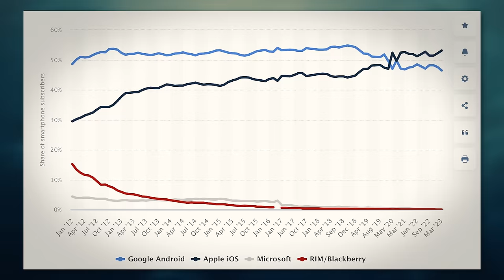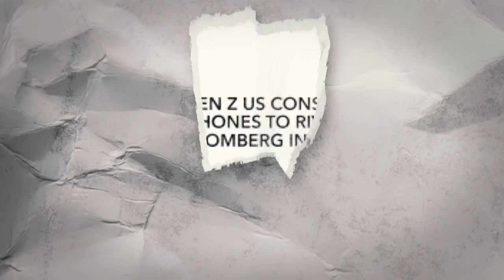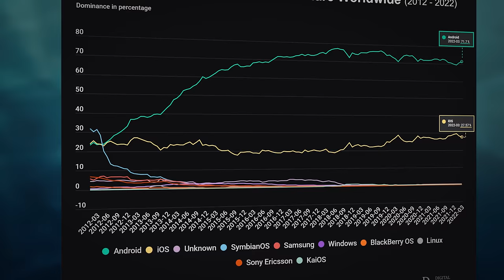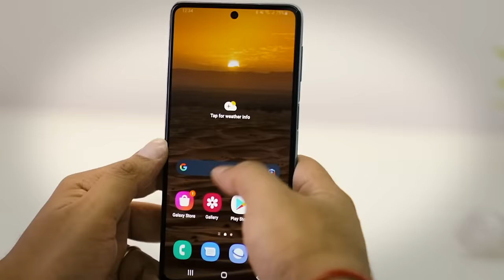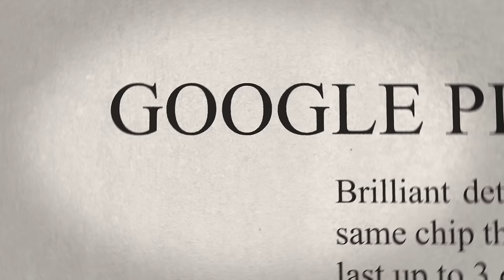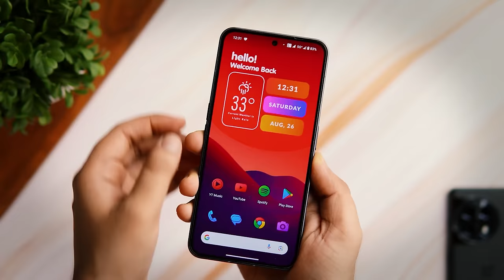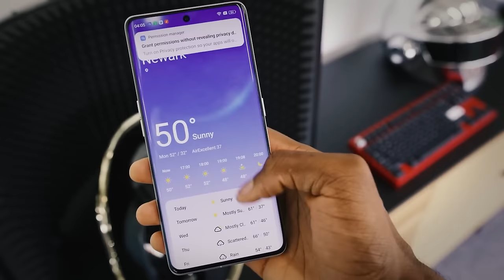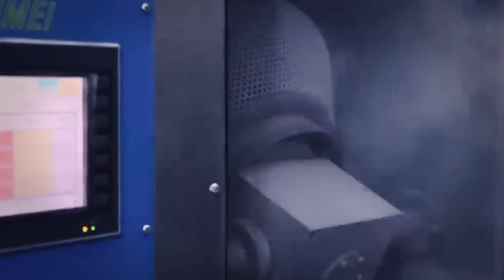What’s Happening To Android?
Android vs. iOS is one of the most contentious battles within the tech world or at least it was. More recently, it seems that iOS has been destroying Android not just within the US but internationally. Within the US, iOS has captured the majority of users. Internationally, Android still has the majority but over the past several years, Android’s market share has fallen 8% which given the size of the smartphone market means a loss in hundreds of millions of users. This trend is especially evident amongst younger generations who by far prefer iOS. There are ways to explain this trend using logic such as Androids becoming more expensive, Androids losing their customizability, and Android losing its performance edge. But, the larger trend at play here is users’ shifting needs and desires regarding their smartphones. Given that smartphones have become an essential part of daily life, many more people value the small things that iOS offers. This video explains why people are switching from Android to iOS and what this means for the future of smartphones.

Timestamps:
0:00 - Dead Rivalry
2:22 - The Case For Android
6:30 -  The Case For iPhone
11:23 - What Really Happened